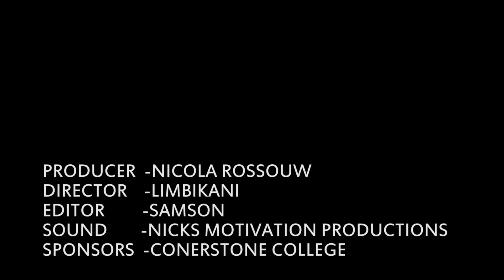Pain pushed me to change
Change lives today